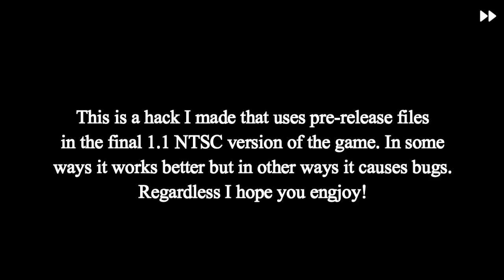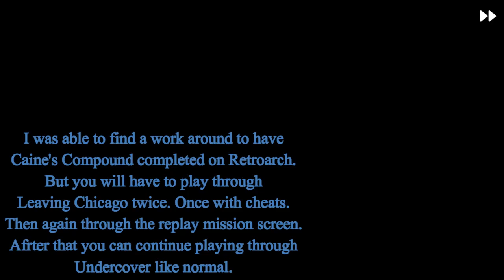Driver 2 NTSC v1.1 (Pre-release stuff hack) - Chicago Undercover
I made a hack that puts the level files, mission scripts and some other things into the final version NTSC v1.1 of Driver 2.

Cheats used in this video:

Enable/disable special vehicles to spawn:
800AB2EC 000x
0=Disable
1=Enable

Level Modifier:
800AA6A0 0xxx
008 - Jones Rendezvous
009 - Leaving Chicago

Level Modifier for PAL pre-release:
800A9738 0xxx
008 - Jones Rendezvous

My NTSC 1.1 with pre-release stuff hack download (Both Disc 1 and 2):